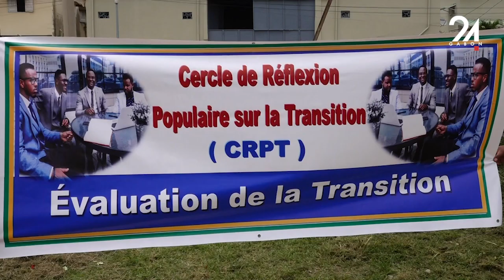GABON SOCIÉTÉ POINT DE PRESSE DU CERCLE DE RÉFLEXION SUR LA TRANSITION